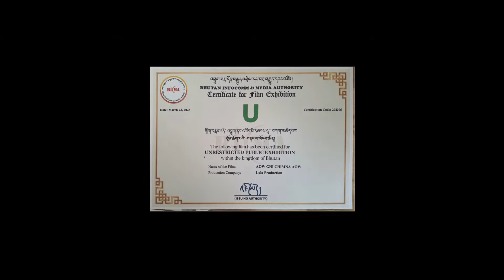Lala Production/Kuzuzangpo Films logos (2023)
From the trailer of Aow Ghi Chim Na Aow